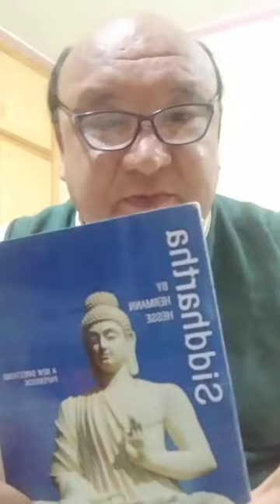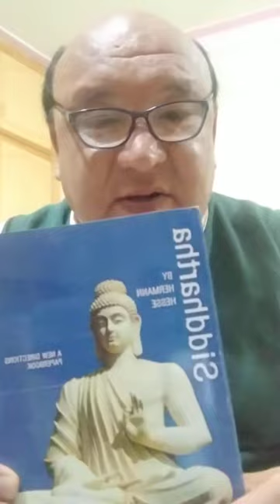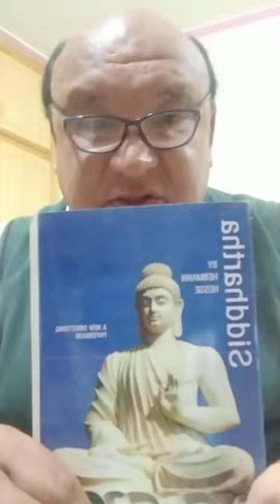SIDDHARTHA...by Hermen hesse سدارتھا ہرمن ہس